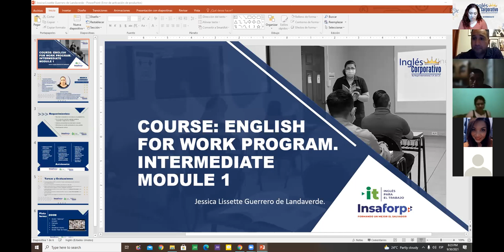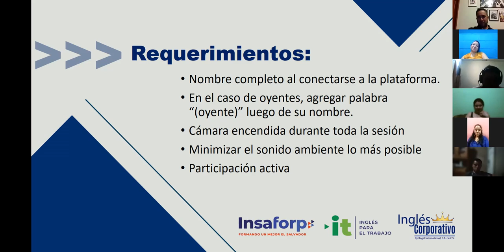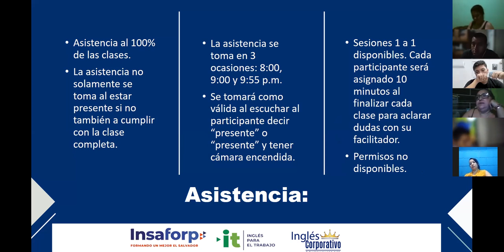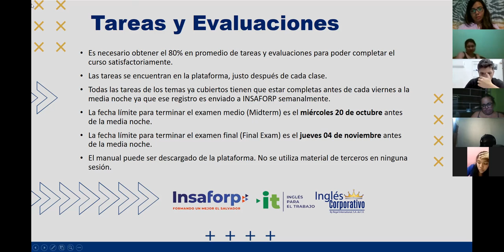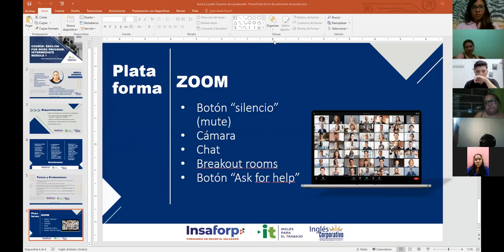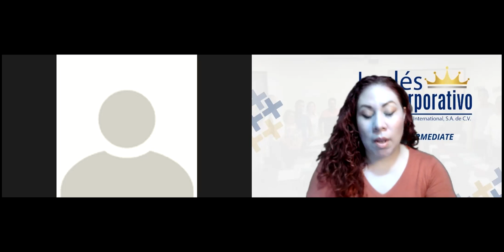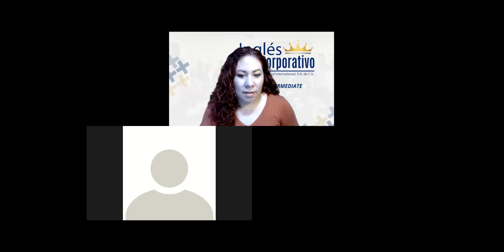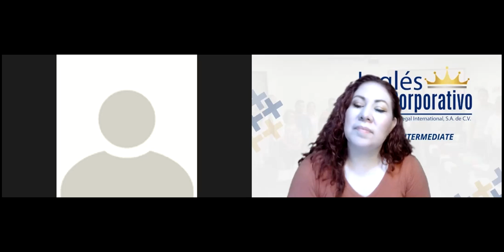Ingles Corporativo- Videoconferencia #1 How to use comparative adjectives